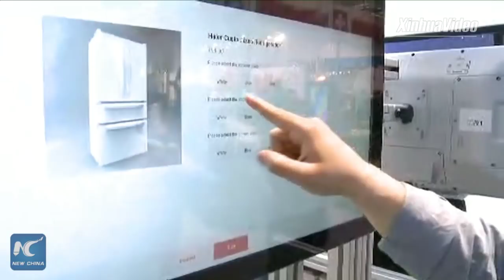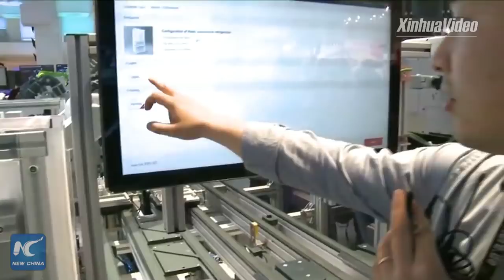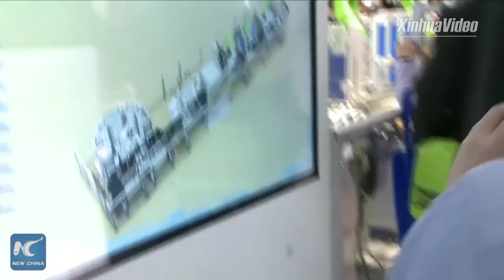Cutting-edge Chinese tech at Hannover Messe 2018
Smart storage, connected cars, and industrial cloud platform. Find out some of China's cutting-edge technologies at Hannover Messe 2018.